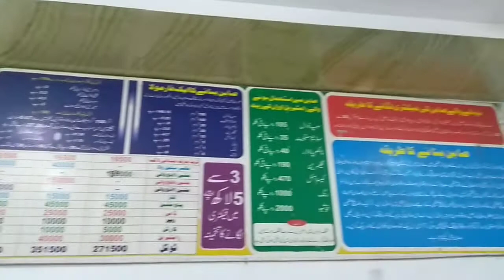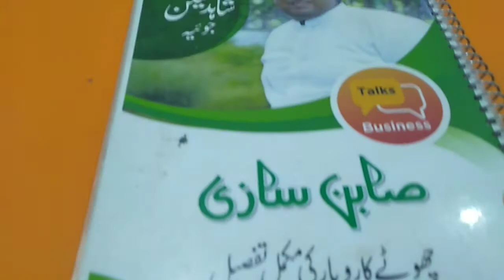How to make Bath soap | Soap making machine | Soap business in Pakistan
Hello!
          Friends, in this video I'm show you how to make bath soap, and all Other detail.
______________________________________Urdu__________________________________________________
                                                                                                                                                 ہیلو!
               دوستو اس ویڈیو میں میں آپ کو نہانے کا صابن بنانے کا طریقہ اور دیگر تمام تفصیلات دکھا رہا ہوں۔
               براہ کرم اس ویڈیو کو پسند کریں اور میرے چینل کو سبسکرائب کریں۔
_______________________________________Hindi________________________________________________
          नमस्कार!
               दोस्तों इस वीडियो में मैं आपको नहाने का साबुन बनाने का तरीका और अन्य सभी विवरण दिखा रहा हूं।
namaskaar!
              doston is veediyo mein main aapako nahaane ka saabun banaane ka tareeka aur any sabhee vivaran dikha raha hoon.
              krpaya is veediyo ko laik karen aur mere chainal ko sabsakraib karen.

How to make Bath soap | Soap make machine | Soap business in Pakistan | Business in Pakistan | tips

machine in business talks center
how to make bath soap
soap making business in pakistan
soap making machine
Bath soap
Soap make machine
Soap making machine
soap business
how to start soap making business at home
business ideas
business tips for success
business tips for small business owners
Soap business in Pakistan
Business in Pakistan
small investment
business 2022